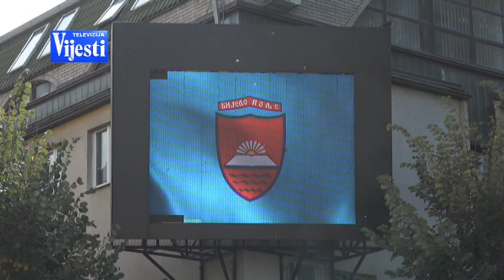VIJESTI U POLA 7 - RIBOLOVNI DOM SINJAVAC | Vijesti online